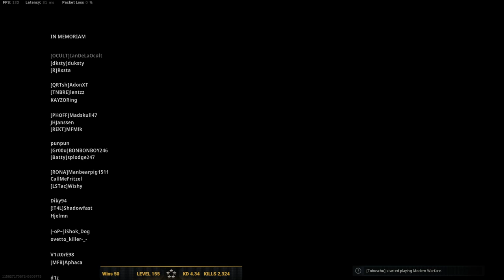call of duty warzone win #51